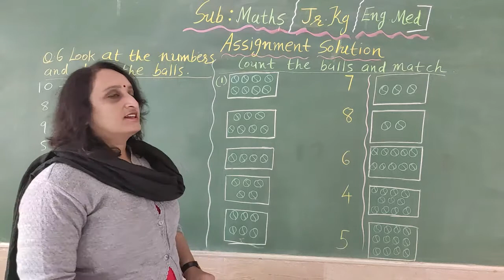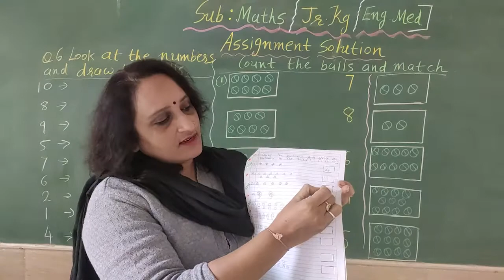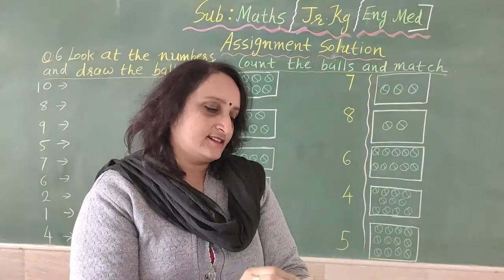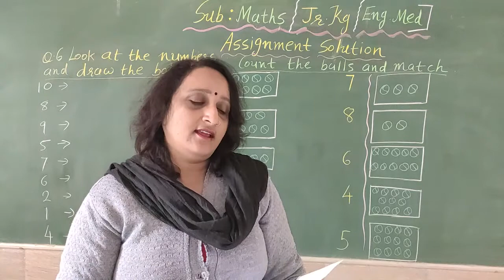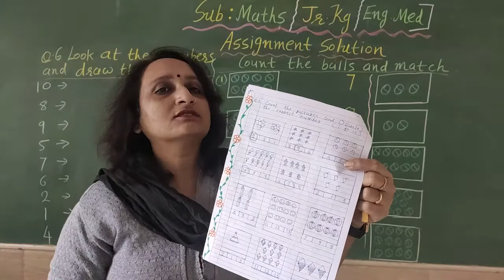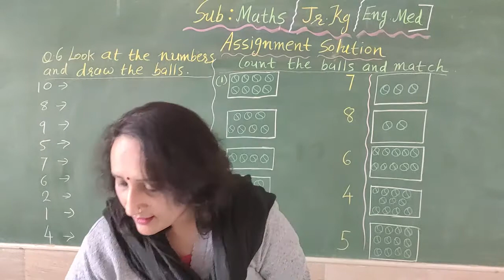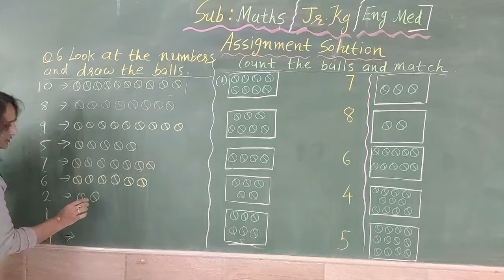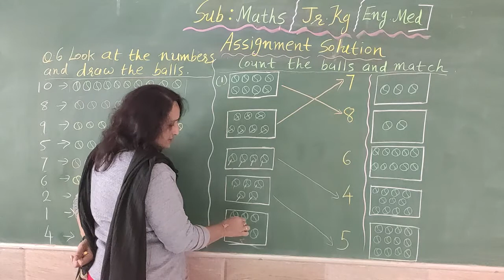Std-Jr.Kg E.M Sub-| Maths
Assignment Solution...(Part-02)